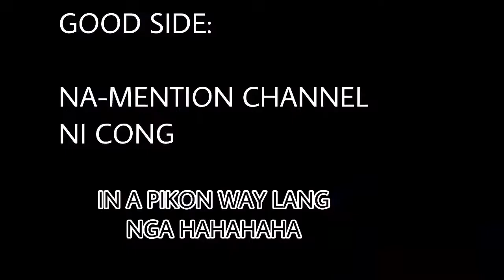CONG TV NA PIKON KAY KUYA WIL. CONG TV MAYAMAN NA DAW.